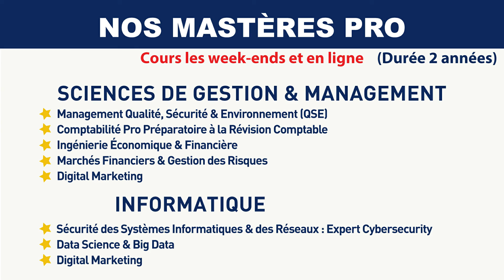Leaders University vidéo témoignage Mastère Comptabilité Pro préparatoire à la révision comptable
Devenez Expert Comptable, Membre du Conseil de l'Ordre !
ou Devenez Membre de la Compagnie des Comptables de Tunisie
Mastère Pro en Comptabilité Préparatoire à la Révision Comptable
🔵 Des cours de Weekend et en ligne et une logistique dédiée.
🔵 Une équipe d'enseignants choisis pour maximiser vos chances de réussite à l'Examen national de CES en révision comptable : IHEC-ISG-ISCAE-FSEG-Experts Comptables ...
🔵 Si vous êtes employé(e), l'Etat prend en charge les frais de vos études (Ristourne/TFP)
Leaders University ➡️ Nabeul Business & Informatics School
🎯Leaders University build your future !